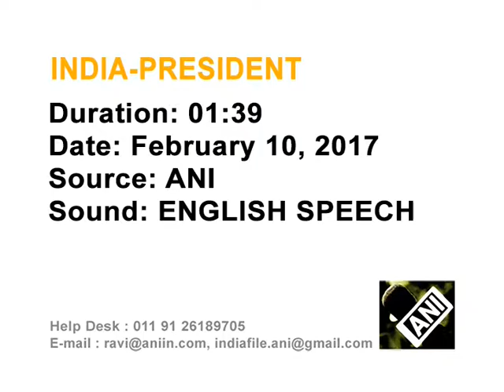11 Feb, 2017 - Indian President bats for more production of solar power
11 Feb, 2017 (ANI) - Indian President Pranab Mukherjee calls for harnessing solar energy after inaugurating first
phase of a project at his official residence in New Delhi.